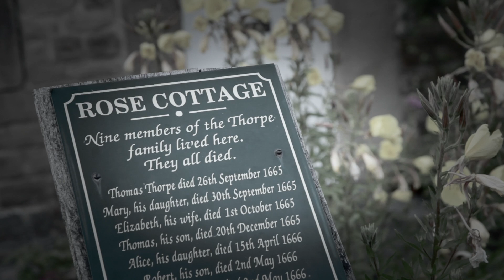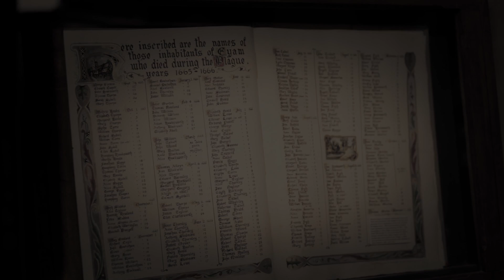Here We Stay by David Rudkin (2015) part of the Place Prints series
Highlights of a world premiere staged reading. HERE WE STAY, the first of a series of Place Prints by David Rudkin, was staged in Eyam Parish Church in July 2015, to coincide with the 350th anniversary since the plague outbreak in the village.